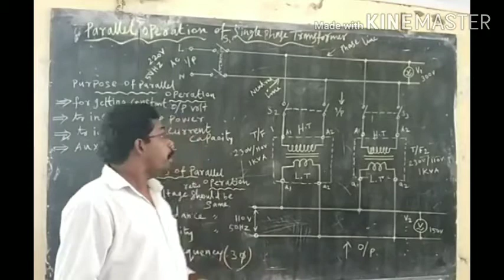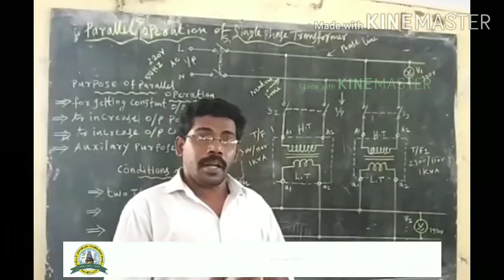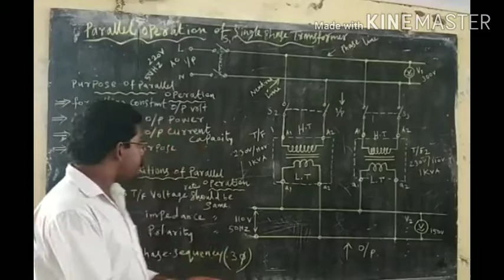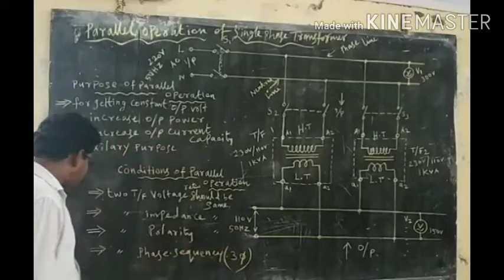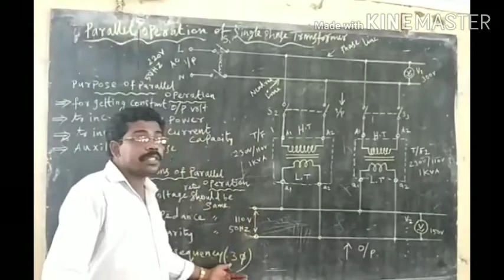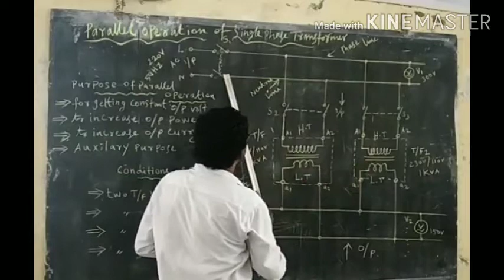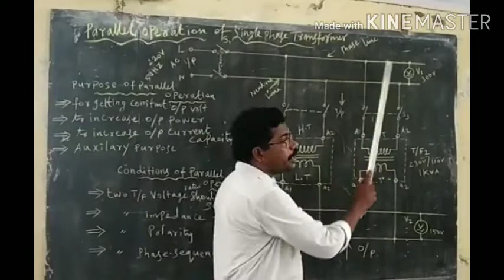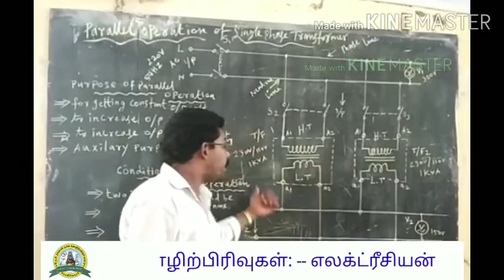POST Electrician PACR_ITI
Conducted by Emmanuvel Chandran A JTO Electrician